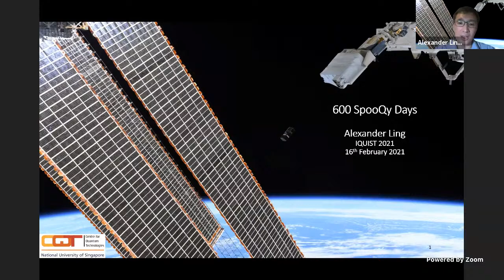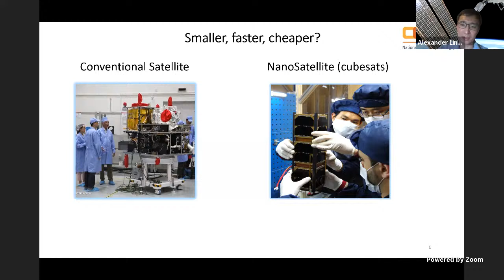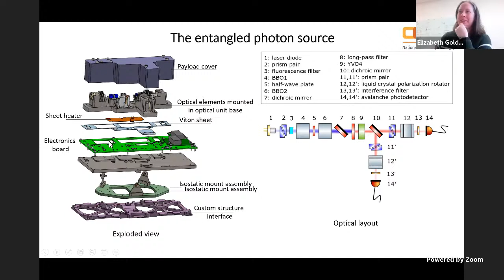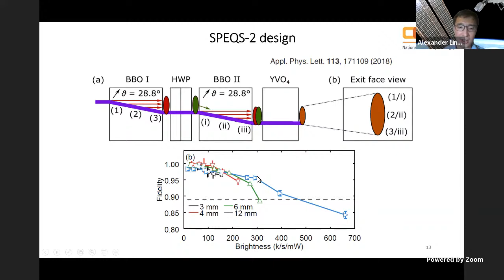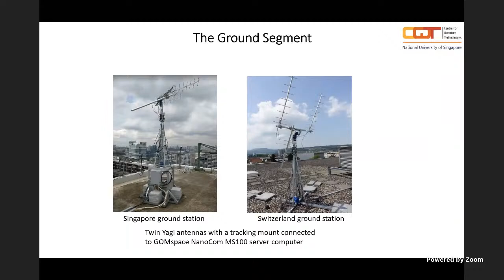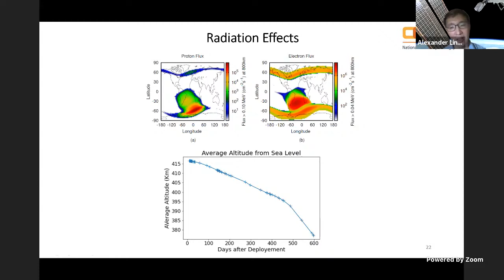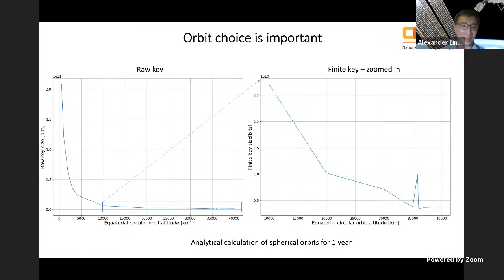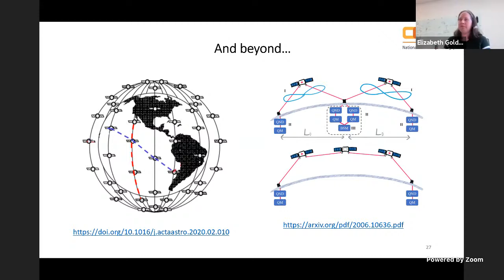600 days of the SpooQy-1 mission presented by Alexander Ling, National University of Singapore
The SpooQy-1 satellite was envisioned as an in-orbit experiment for critical components that will contribute to an entanglement distribution demonstration using smaller satellites. It carries an entangled photon-pair source, and single photon detectors, within a shoe-box sized satellite. In this seminar, we will discuss the mission concept and milestones as well as the latest set of observations that have been collected from the satellite. Challenges and projects for future missions will be shared as well.